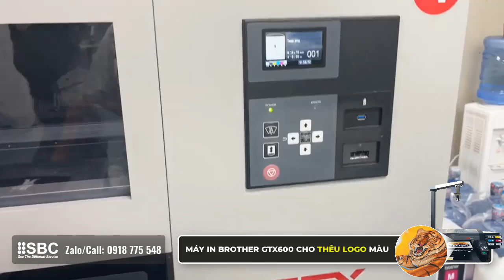Kết hợp với in: THÊU LOGO màu giờ đây NHANH tíc tắc!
Trong thời đại số hóa bùng nổ, ngành công nghiệp thời trang và sản xuất đang trải qua những thay đổi mang tính cách mạng. Một trong những đột phá nổi bật nhất chính là sự kết hợp hoàn hảo giữa công nghệ in và thêu logo, mở ra một hướng đi mới cho sự sáng tạo không giới hạn.

Trước đây, việc thêu logo với nhiều màu sắc đòi hỏi thời gian và bị hạn chế bởi số lượng chỉ màu có sẵn. Tuy nhiên, nhờ công nghệ in kỹ thuật số hiện đại, đặc biệt với các dòng máy in cao cấp như Brother GTX600 và GTXpro của Nhật Bản, mọi khó khăn đã được giải quyết! Giờ đây, bạn có thể dễ dàng in mọi màu sắc trực tiếp lên logo thêu chỉ trắng, mang đến một sản phẩm cuối cùng không chỉ tinh xảo mà còn sắc nét đến từng chi tiết nhỏ nhất.

ƯU ĐIỂM VƯỢT TRỘI CỦA CÔNG NGHỆ IN THÊU LOGO MỚI

• Tiết kiệm thời gian: Quá trình sản xuất được rút ngắn đáng kể, giúp các doanh nghiệp dễ dàng đáp ứng những đơn hàng gấp, giảm thiểu thời gian chờ đợi mà vẫn đảm bảo chất lượng cao.

• Không giới hạn màu sắc: Khả năng sáng tạo trở nên vô hạn khi bạn có thể in bất kỳ màu sắc nào lên logo thêu, cho phép thiết kế ra những mẫu logo độc đáo và ấn tượng hơn bao giờ hết.

• Chất lượng cao: Công nghệ in kỹ thuật số đảm bảo độ bền màu và độ sắc nét tuyệt đối cho logo, ngay cả sau nhiều lần giặt.

• Linh hoạt: Với công nghệ này, bạn dễ dàng điều chỉnh kích thước và kiểu dáng logo để phù hợp với nhiều loại sản phẩm khác nhau, từ áo thun, mũ, túi xách đến các sản phẩm thời trang cao cấp.

• Tối ưu chi phí: Việc giảm thiểu số lượng chỉ màu sử dụng không chỉ giúp giảm chi phí sản xuất mà còn tối ưu hóa quá trình làm việc, mang lại lợi ích kinh tế đáng kể cho doanh nghiệp.

Sự kết hợp giữa in và thêu logo không chỉ mang lại những lợi ích vượt trội mà còn mở ra cơ hội mới cho sự sáng tạo trong ngành công nghiệp thời trang. Với sự hỗ trợ của các dòng máy in Brother GTX600 và GTXpro, các doanh nghiệp giờ đây có thể tạo ra những sản phẩm thêu logo chất lượng cao, độc đáo và tiết kiệm chi phí, đáp ứng mọi nhu cầu của khách hàng trong thời gian ngắn nhất. Đây chính là hướng đi mới, mang lại lợi thế cạnh tranh mạnh mẽ trong thị trường ngày càng khắc nghiệt.
KỸ THUẬT SỐ SBC VIỆT NAM
Hơn 22 năm kinh nghiệm cung cấp tại thị trường
(Máy in - Vật tư - Dịch vụ)
Đại Diện Kinh Doanh
Mr.Tình Vũ - Thegioimayin